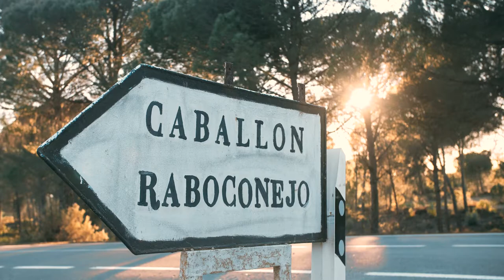Rusty River - Holy Basil Blues (Raboconejo Sessions)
Rusty River - Holy Basil Blues

Grabado en Raboconejo (Huelva) el 03/01/2021.
Audio por Jordi González (Grupo ETE)
Video y edición por Promio Films & Music

RUSTY RIVER SON:
Juan Luis Lázaro - Voz
Roberto Cereceda - Guitarra
Israel Riobó - Guitarra
Álvaro Walvors - Bajo
Miguel Calero - Bateria

Contratación y management:
Dharana Management